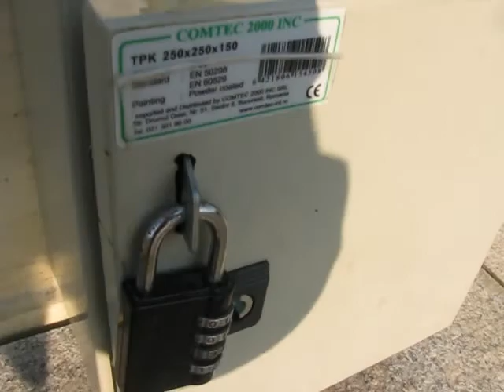Plimbare prin Oraselul Copiilor- 4 martie 2013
In Oraselul Copiilor din sectorul 4.